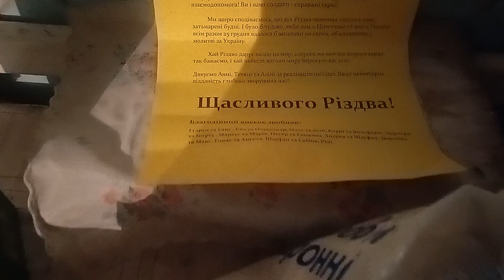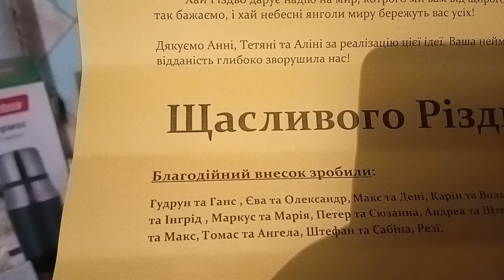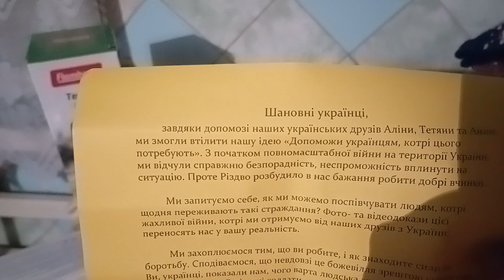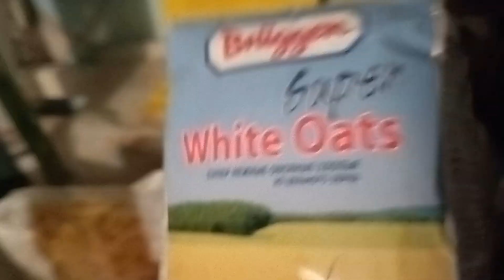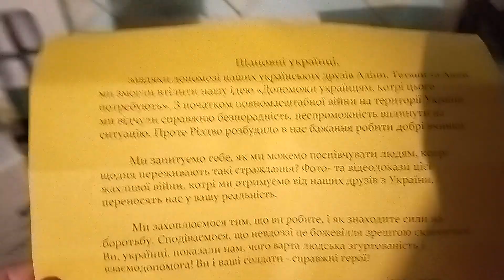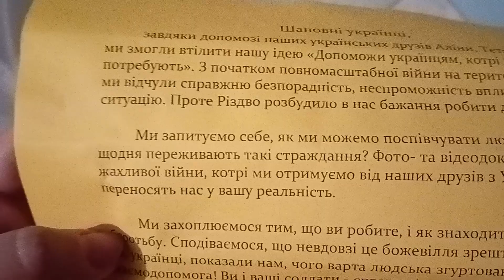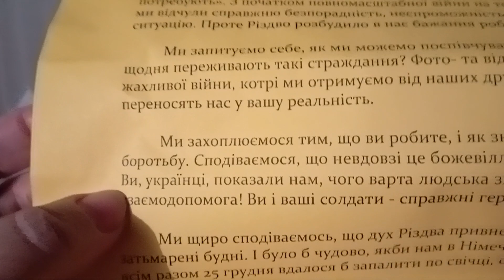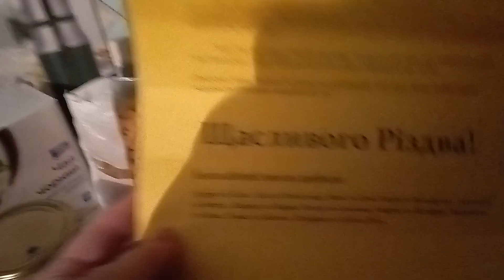Допомога волонтерiв разом з Нiмеччиною переселенцям. Assistance of volunteers together with Germany.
Доброго дня, мої дорогі друзі, гості каналу ❤️ Мене звуть Інна, я живу на  Україні. На початку жовтня ми стали переселенцями. Через постійні обстріли нам довелося переїхати з одного міста України в інше. Довелося залишити свій будинок і все, що в ньому свій сад ... і поїхати з двома сумками в нікуди ... Дякую всім добрим і небайдужим людям, які нам допомагають. Найшвидшого Миру та Добра всім нам! ❣️❣️❣️🙏🙏🙏

 Вітаю всіх з наступаючим Різдвом Христовим та Новим роком ! Усiм бажаю мiцного здоров'я,  Миру, Добра, Любовi та Радiстi вiд кожного дня!

Good afternoon, my dear friends, guests of the channel ❤️ My name is Inna, I live in Ukraine. At the beginning of October, we became immigrants. Due to constant shelling, we had to move from one city of Ukraine to another. I had to leave my house and everything in it, my garden ... and go nowhere with two bags ... Thanks to all the kind and caring people who help us. The fastest Peace and Goodness to all of us! ❣️❣️❣️🙏🙏🙏

 I wish everyone a Merry Christmas and a Happy New Year! I wish everyone good health, Peace, Kindness, Love and Joy from every day!